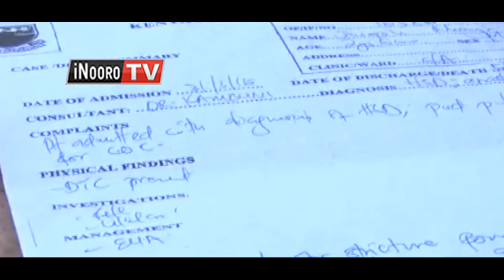Ihoya ria Grace Nyaguthii kuri marigitari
Mutumia umwe kuuma Muruguru county-ini ya Nyeri ni ahoete marigitari macoke wira, kuona thina   uria akoretwo akigerera mucii na mwana wake ari murwaru.
Grace Nyaguthii augite mwana wake ndahotete guthii cukuru ta ciana iria ingi, nigukorwo ndwari yake tiga irigitirwo, irabatara atindanie nake mahinda-ini mothe.